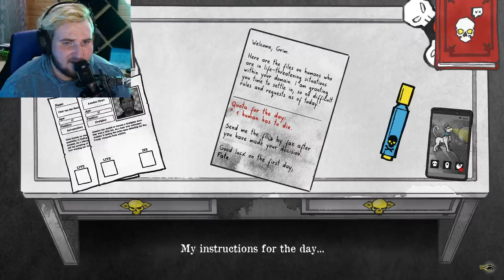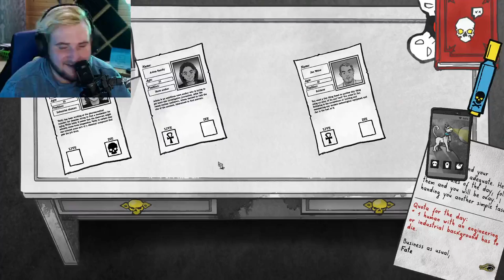DEATH AND TAXES ( FOR REAL )